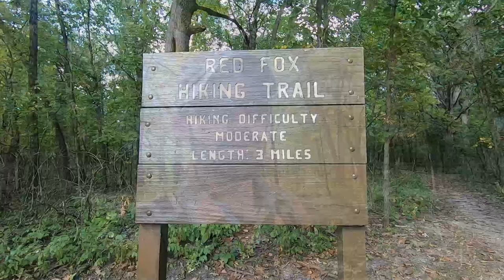What is your passion?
On the short 3 mile hike today, I notice all the beauty that surrounds me and how much I enjoy getting out. Getting outdoors is my passion I love seeing the beauty that is out there and the exercise I get while doing it! My question to you is What is your passion?